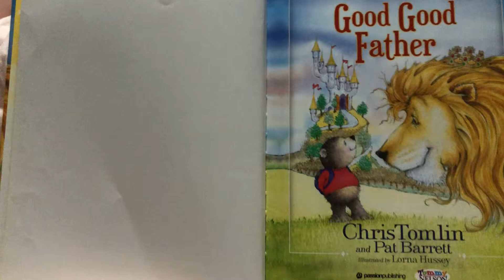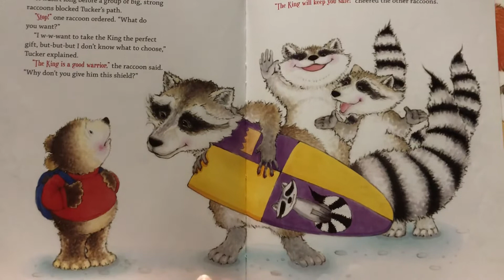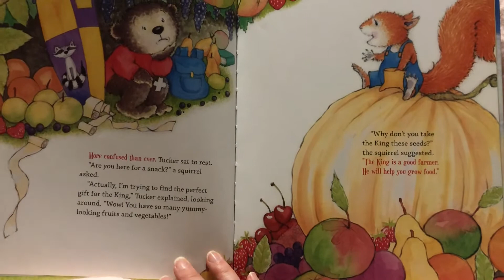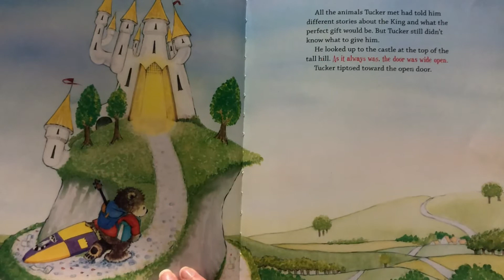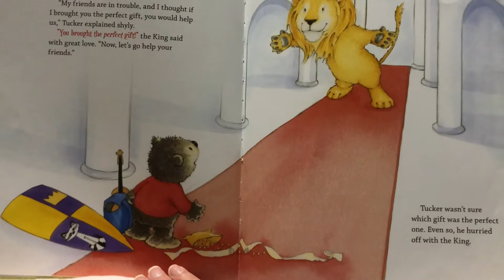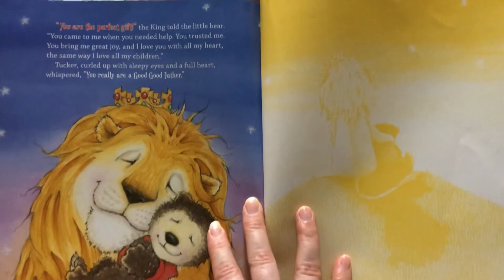Good Good Father Book reading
Reading of the children’s book “Good Good Father” by Chris Tomlin and Pat Barrett